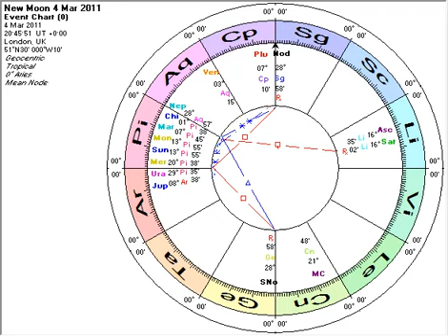March_4th_New_Moon_2011_Highlights.mp4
Pam Carruthers, astrologer of talks through the chart of March 4th new moon in Pisces.